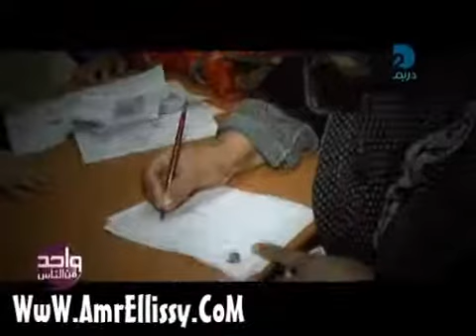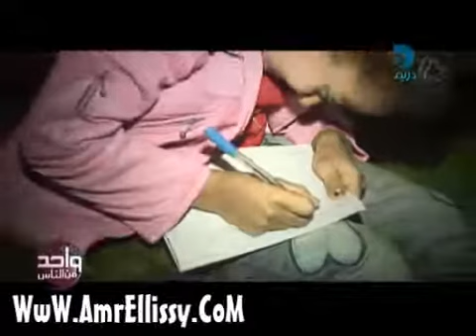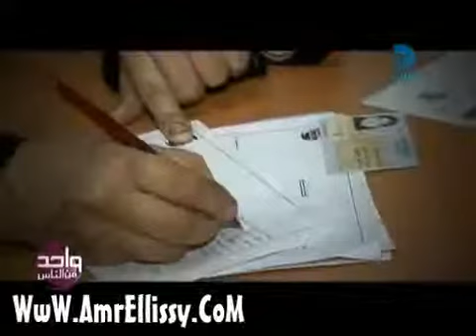عمرو الليثي ومساعدة الحالات الأنسانية 1